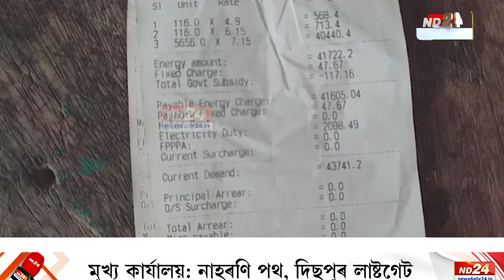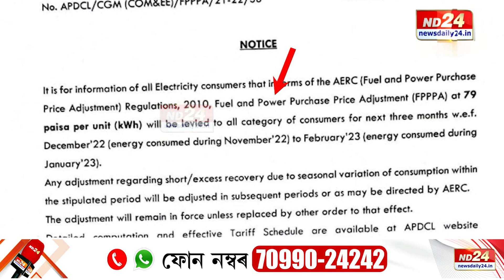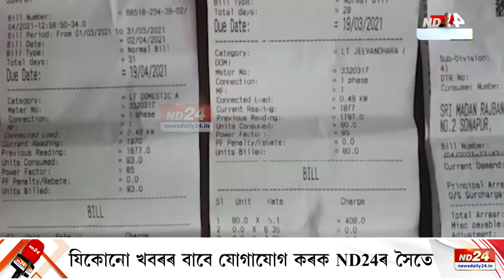জনতাক আকৌ মাধমাৰ, পুনৰ বাঢ়িব বিদ্যুতৰ মাচুল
সৰ্বসাধাৰণ গ্ৰাহকৰ মূৰত আকৌ এবাৰ মাধমাৰ দিবলৈ আগবাঢ়িছে শক্তি বিভাগ। অহা মাহৰ পৰা ৰাজ্যৰ বিদ্যুতৰ গ্ৰাহকে বৰ্ধিত হাৰত দিব লাগিব মাচুল। তিনি মাহৰ বাবে শক্তি বিভাগে গ্ৰাহকৰ পৰা বৰ্ধিত হাৰত মাচুল সংগ্ৰহ কৰিবলৈ সিদ্ধান্ত গ্ৰহণ কৰাত সৃষ্টি হৈছে তীব্ৰ প্ৰতিক্ৰিয়াৰ।